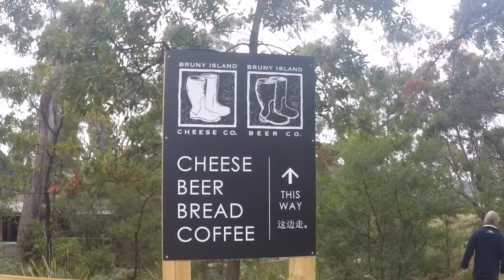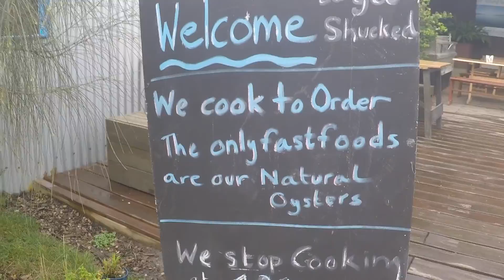Tasmania Part 3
Bruny Island Food Tour